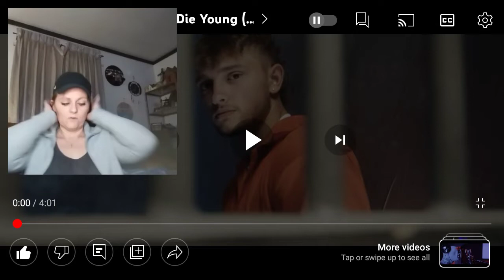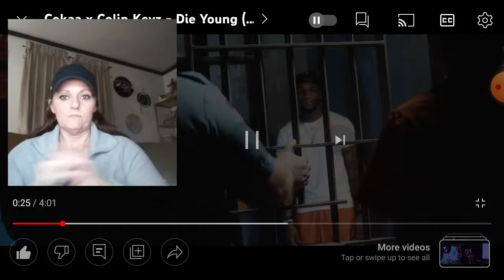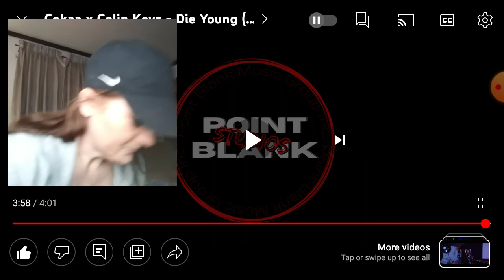Reaction. Die Young hit different today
this one is one of my faves n I didn't even really hear it til this morning